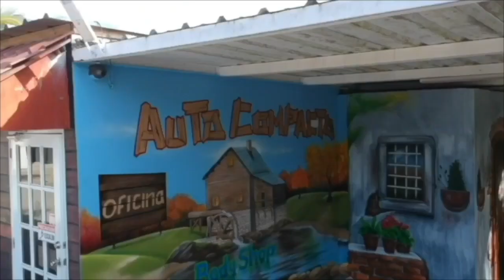Sports Lunch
14 de junio de 2024